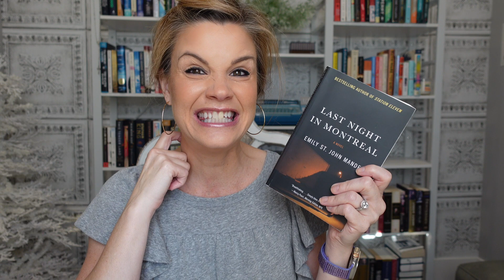August Reading Wrap-Up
Please join me as we discuss the books read in August, and also I have a bookish-hypothetical question for you that I'd love if you would answer in the comments!

Books discussed include:
Agatha Christie's Poirot
A Caribbean Mystery
Tom Lake
Our Town
Last Night in Montreal
Why Didn't They Ask Evans
None of This Is True
Travels with Charley

Channels Mentioned:
Mitzi @mitzireadsandwrites